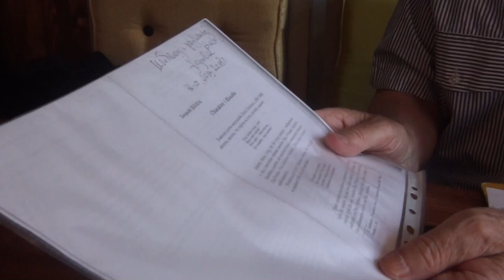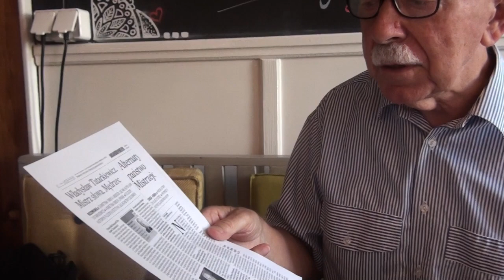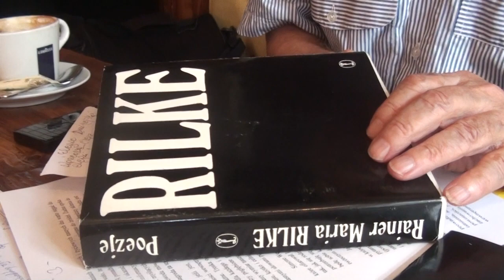Leopold Zgoda, Katarzyna Guczalska, Spotkanie u Mehoffera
Film publikowany w dobie koranawirusa... Oto, co napisał do mnie Leopold:
Dzień dobry Kasiu,
Niech dzień będzie dobry niezależnie od tego, co za oknem i na ekranach. Mimo epidemii, pandemii i niemałej histerii, ściskam Cię mocno i po bratersku, jeśli to tylko możliwe. W domu mam reżim. Kiedy dowiedziałem się, że mam nie dotykać klamek na korytarzu i w windzie, to powiedziałem, że najlepiej kupić mi trumnę, abym mógł spokojnie leżeć, nie wychodzić i nie ruszać się. Przyznaję, że trzeba niemałej odporności, aby nie poddać się przygnębieniu. Nie mam tutaj na myśli samej epidemii, lecz spotęgowany strach i histerię. Prawdą jest, że łatwiej zastraszyć niż przekonać, a strach jest złym doradcą. Histeria jest groźna. Ludziom może zabraknąć sił, a może być już naprawdę niedobrze. Ale tak jest w czasach zarazy, która stara się zniszczyć sens życia i miłości. Masz rację, o sens życia i miłość tu chodzi. Jeśli podpisuję się "Dziadek Poldek", to tym samym daję do zrozumienia, iż to, że mogę być dziadkiem, jest dla mnie wyjątkowym darem i największą radością, która skłania do wdzięczności. Dzisiaj rano siadłem przed Internetem, aby do Ciebie napisać i przeczytałem Twój tekst. Mnie się już nigdzie nie śpieszy, co nie znaczy, że na niczym mi nie zależy. A więc staram się, aby być w dobrej formie, stąd gimnastyka poranna, praca nad tekstem, książki, spacery, dwa kieliszki alkoholu dziennie, które zalecił mi mój wnuczek, bo więcej – jak powiedział – to szkodzi... Postanowiłem do Ciebie napisać korzystając z pretekstu, którym jest brak możliwości dołączenia komentarzy do naszych rozmów. Na dziś to tak wygląda, że może się zmniejszyć populacja ludzi starych, takich jak ja. To byłoby takie racjonalne, przyszłościowe i ekonomicznie uzasadnione. Ale myślę, że zanim tak będzie, to ja już się sam spakuję. Piszę o tym bez niepokoju. Bo, jeśli akceptujesz istnienie i cieszysz się życiem, to akceptujesz z największym zrozumieniem i śmierć. Ale wiem, że cierpienie, jeśli niczemu dobremu nie służy, nie uszlachetnia.
Wszystko, co dobre, niech będzie po Twojej stronie Kasiu i po stronie całej Twojej Rodziny.
Dziadek Poldek